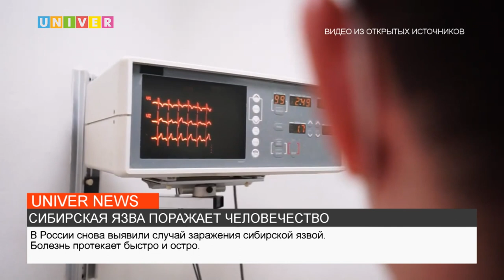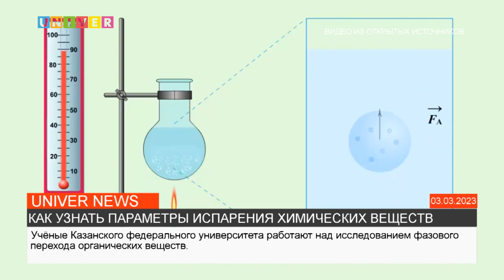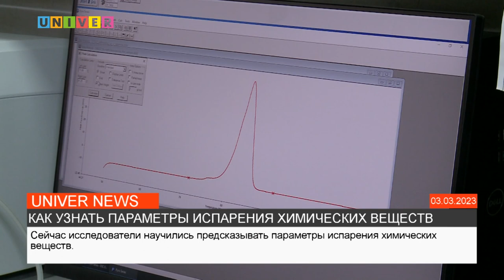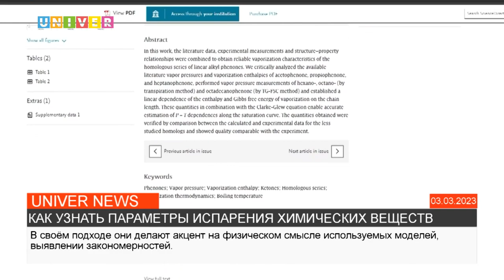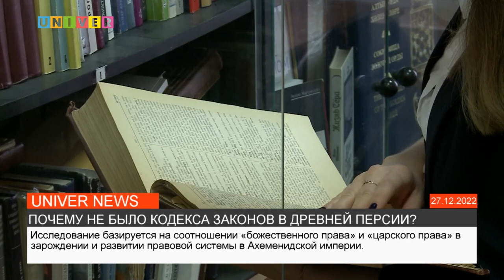Новости UNIVERNEWS от 22.08.2023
1:10 - В России выявили новые случаи заражения сибирской язвой. В Воронежской области введен режим чрезвычайной ситуации. Что стало причиной вспышки, и что из себя представляет болезнь? Узнаете в сюжете моей коллеги Аделины Абдрахмановой

5:20 - Учёные Казанского федерального университета научились предсказывать параметры испарения химических веществ. Чем это может быть полезн, выясняла Маргарита Михайлова

8:12 - Мост через Каму на трассе М7 «Волга» планируют сдать в конце 2024 года. О реализации такого масштабного проекта и его особенностях расскажет наш корреспондент Карина Саяхова

12:30 - Из рядовой курсовой в масштабный научный проект - именно так можно описать исследование заведующего кафедрой археологии и всеобщей истории Института международных отношений Эдуарда Рунга